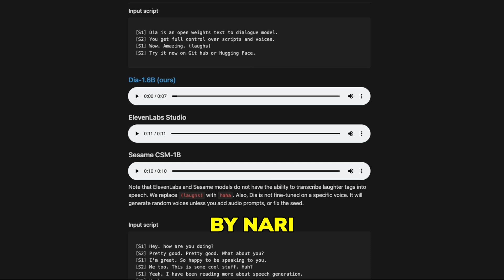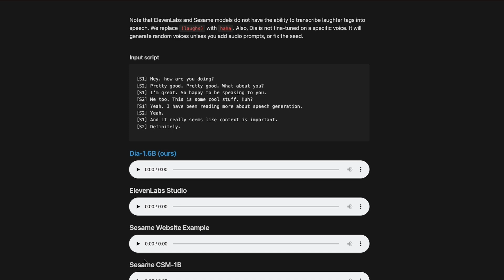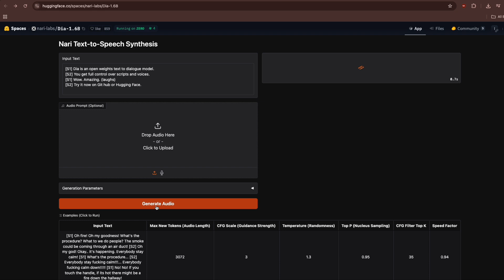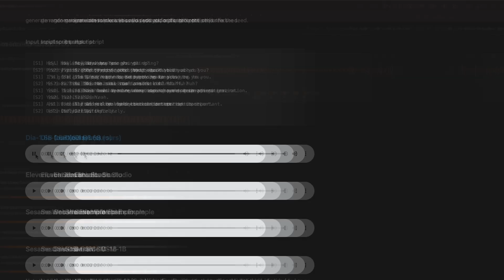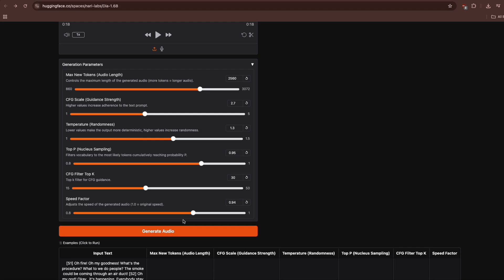FREE AI Voice That DESTROYS ElevenLabs? (Testing Dia 1.6B)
Dia 1.6B by Nari Labs claims to surpass ElevenLabs and Sesame in AI speech generation. While official demos show impressive natural dialogue, laughter, and voice cloning from short samples, real-world testing reveals inconsistent performance. Available on GitHub with Apache 2 license, it requires a CUDA GPU with 10GB VRAM.